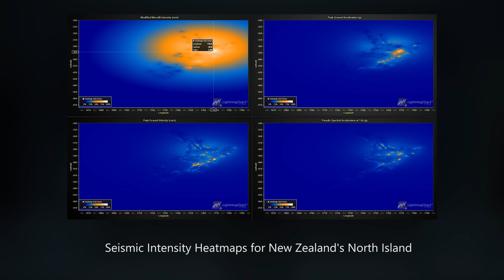Real-Time Ground Shaking Layers Intensity Python Application python | LightningChart Python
This project implements a real-time ground shaking layers intensity Python application developed using LightningChart Python charts.